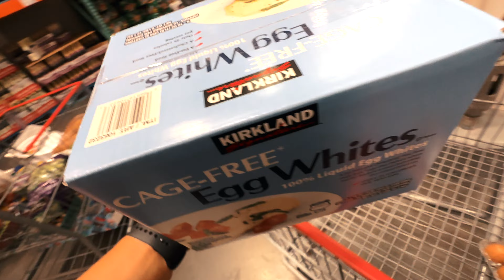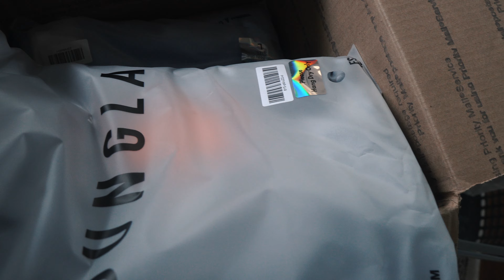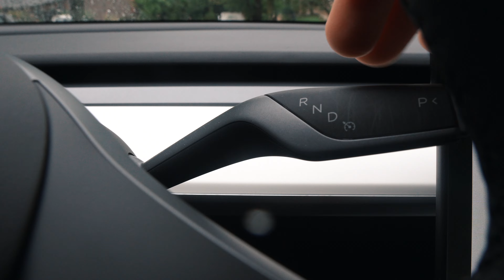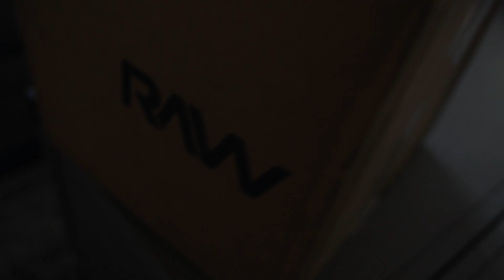getting shredded | foods i buy at costco | high carb day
hey guys KIMCUTZ is back ;)

CODE: JKIM10

how to get big arms
arm workout
arm growth
how to grow your arms
Bodybuilding
Classic Physique
Soosh
Aesthetics
Bulking
Posing
Shoulder Workout
Tricep Workout
Building Chest
Powerlifting
Gymshark
Chest Workout
Alphalete Gym
Alphalete
Arm Workout
Larry Wheels
Heavy Squats
Leg Workout
Back Workout
James English
Anthony Mantello
Road to Pro
Lexx Little
Vaughn Walker
Raw Nutrition
Chris Bumstead
Cbum